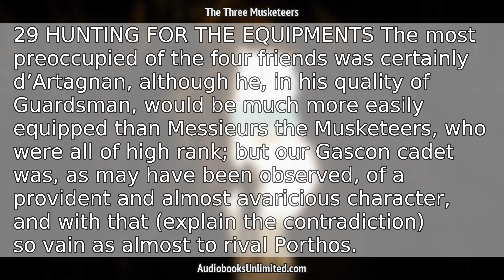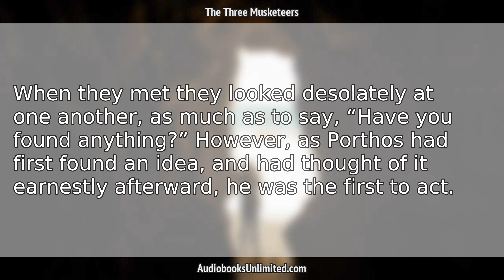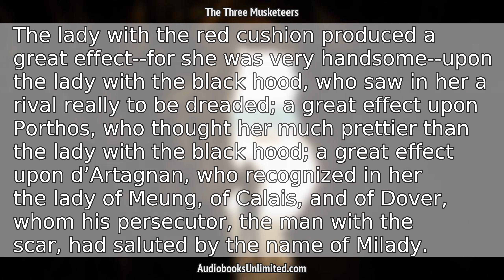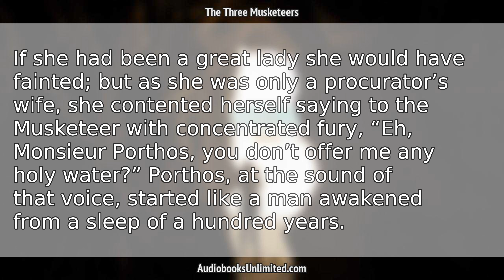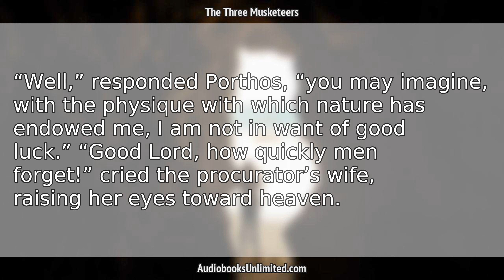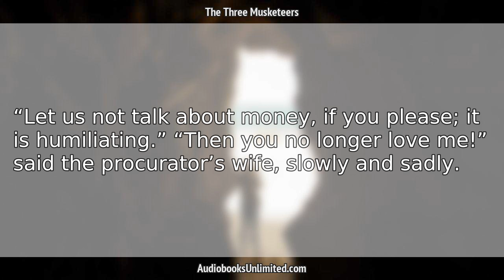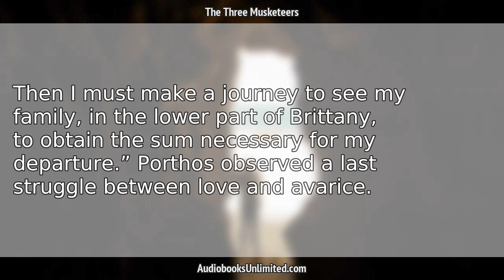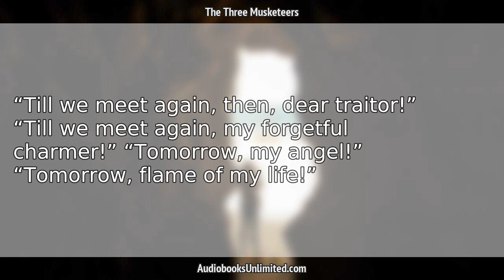The Three Musketeers Audiobook Chapter 29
The Three Musketeers Audiobook Chapter 29 with subtitles in English by Alexandre Dumas. Free full length audiobook with text.